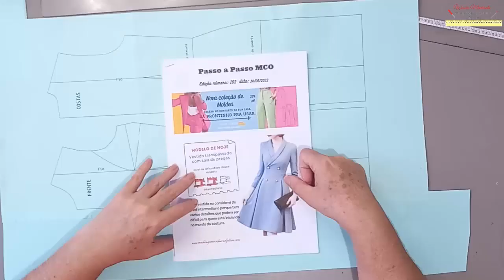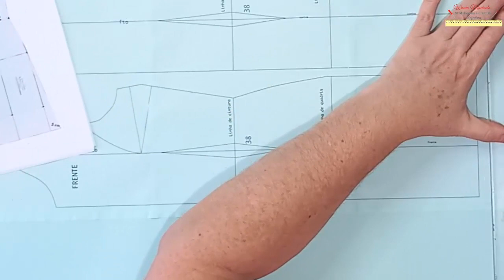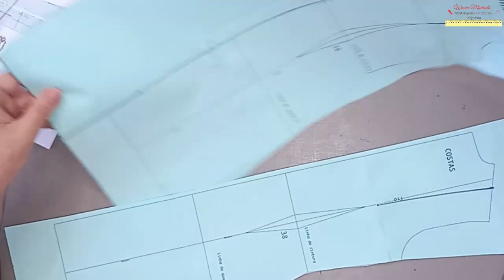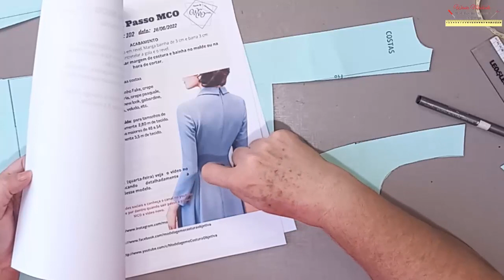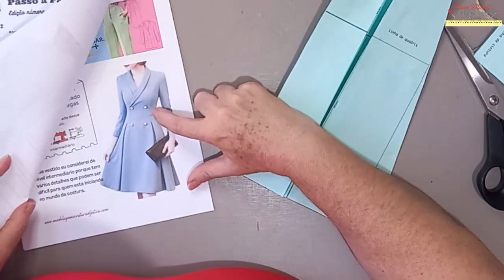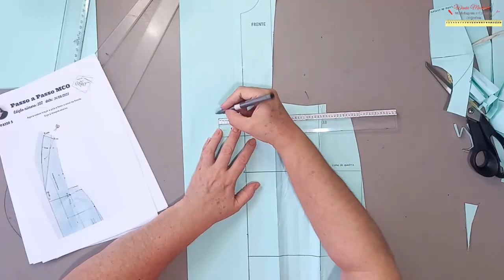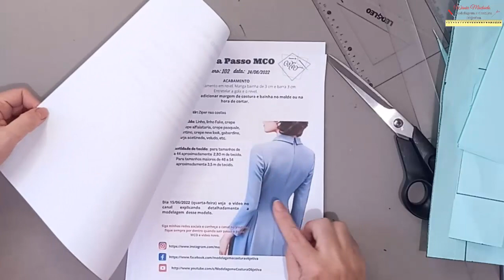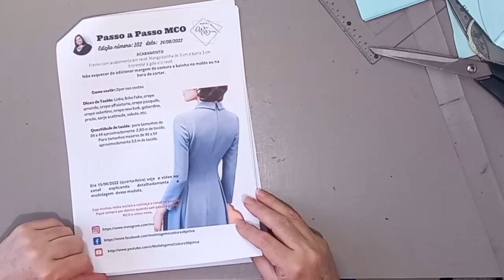Como fazer Vestido Transpassado com Gola e Pregas (Interpretação de Modelo e Modelagem)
Bem vinda(o) mais um vídeo aqui no canal, hoje vou te ensinar a modelar e interpretar esse modelo lindo de vestido.
Compondo nossa peça temos manga, transpasse e pregas fêmea na saia.
Um luxo de vestido..

Para se tornar membro do canal e ganhar 1 molde grátis todo mês clique no link abaixo:

❸Faça parte do nosso grupo VIP no telegram, estamos notificando sobre as aulas do especial por lá.

❹Quer aprender a modelar e costurar comigo?
Dê um Passo a mais na realização dos seus sonhos, Conheça os cursos MCO e aprenda de verdade: